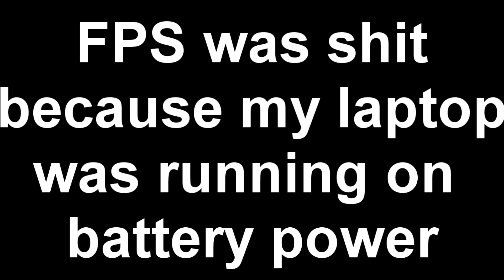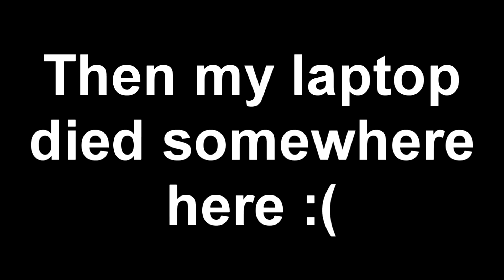Path of Exile - A short gameplay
short gameplay of the MMORPG Path Of Exile

I'm still really new so if y'all see anything weird with how I play please bear with it

Also if this gets a copyright notification I'm probably gonna have to stop making videos to rethink my life